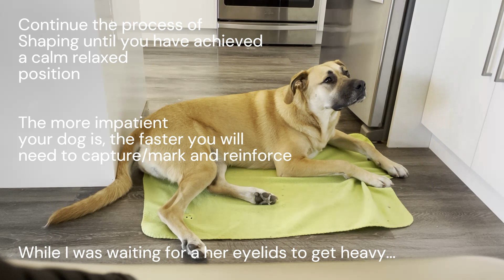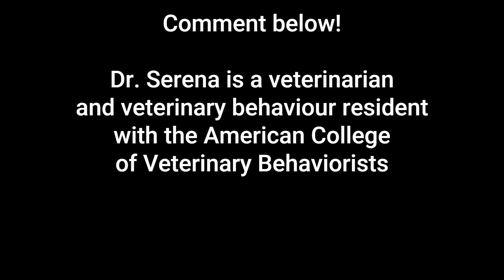Build Frustration Tolerance with Clicker Training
A dog who has low frustration tolerance lacks impulse control, lacks the ability to understand the concept of delayed gratification.